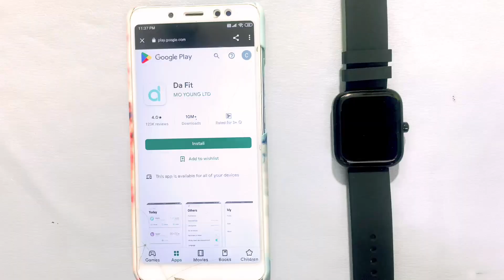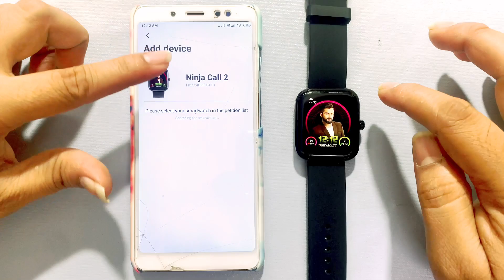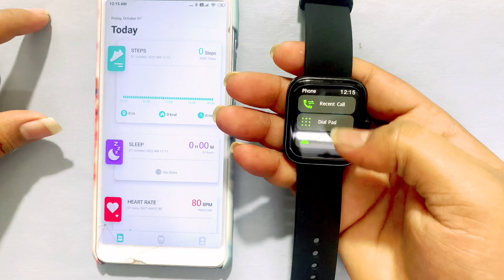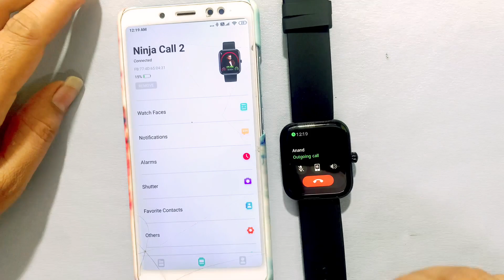Fire Boltt Ninja Calling Smartwatche Detailed Review In Telugu||Best Calling Smartwatche Under 2000